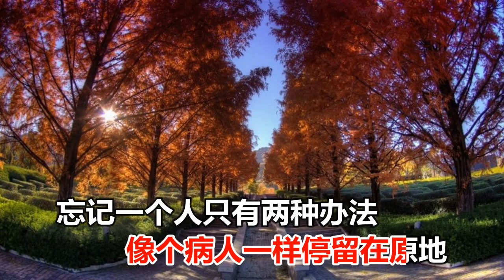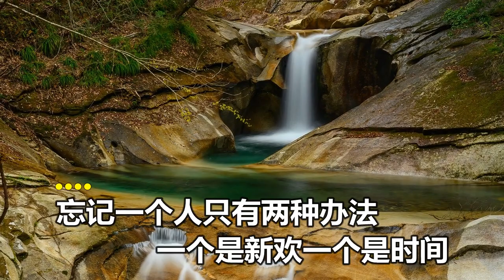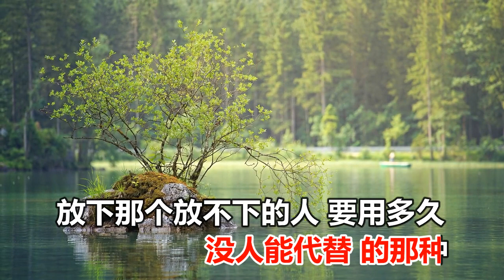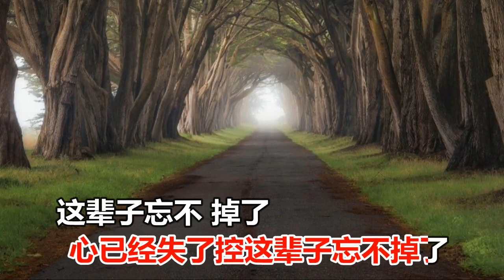韩小欠 放下那个放不下的人要多久 MTV